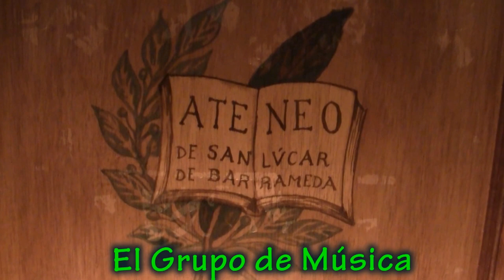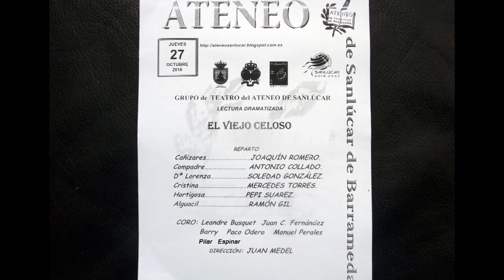Grupo de Música del Ateneo de Sanlúcar de Barrameda